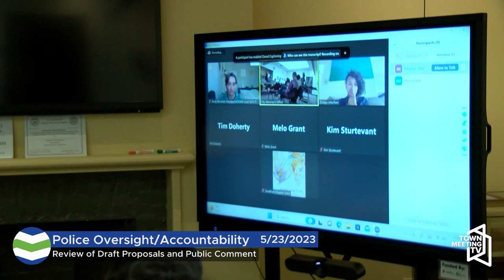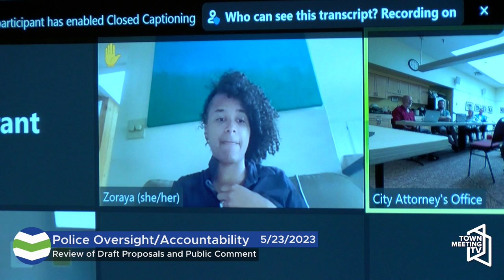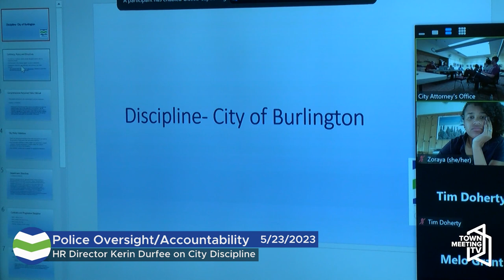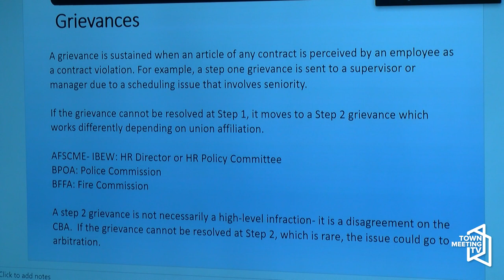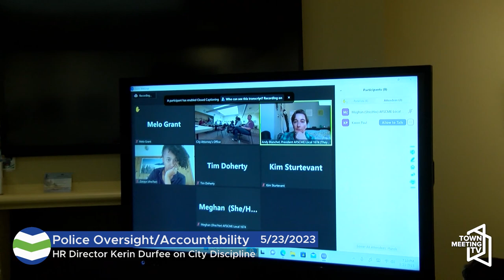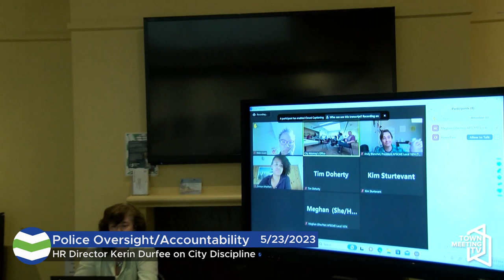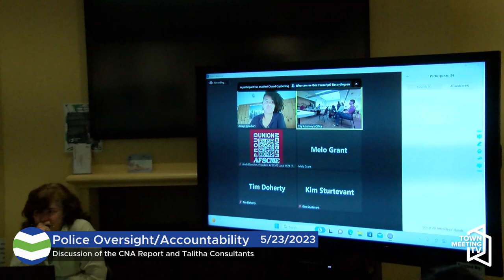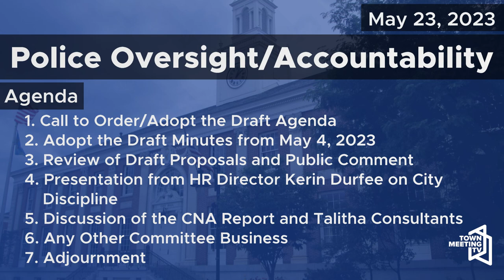Burlington Police Oversight/Accountability Meeting #2 - 5/23/2023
(Joint City Council Ordinance and Charter Change Committees)

For more information on the Burlington City Council and current procedures and meeting dates, please visit burlingtonvt.gov/CityCouncil/City-Council-Meeting-Schedule.